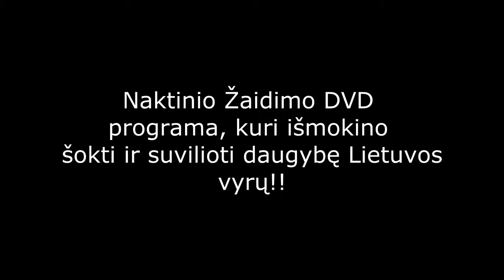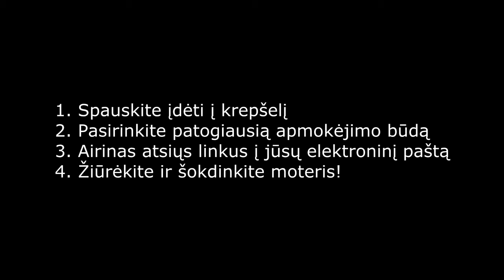Naktinio Žaidimo DVD programa Artūro sėkmės istorija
Artūras dalinasi savo sėkmės istorija, kaip išmoko šokti, pasitikėti savimi ir suvilioti moteris naktiniuose klubuose NUSIPIRKĘS ŠIĄ NAKTINIO ŽAIDIMO DVD PROGRAMĄ.